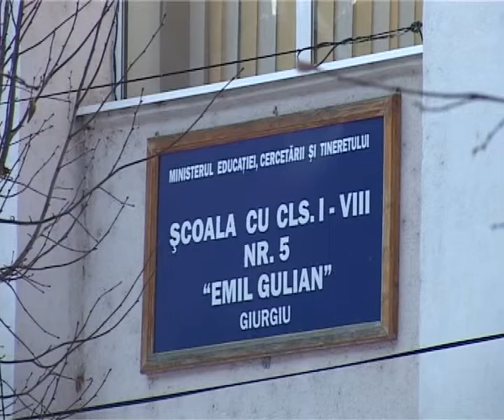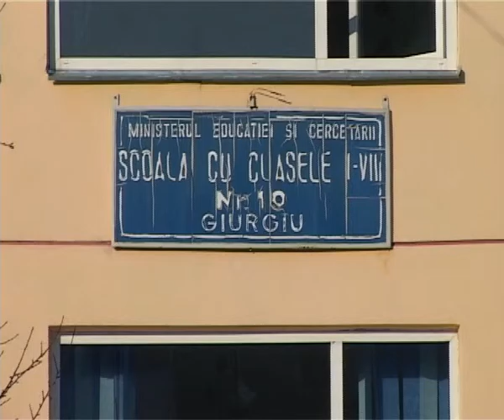cadre scoli 4 feb